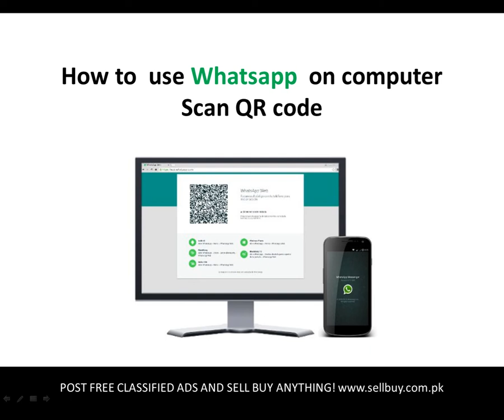How to use whatsapp on Computer | QR code scanning - Whatsapp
Learn how to use whatsapp, open WhatsApp on your computer or visit web.whatsapp.com on your computer.
how to use whatsapp on computer without phone
how to use whatsapp on computer without qr code
how to use whatsapp on pc without install apps
how to use whatsapp on computer without smartphone
install whatsapp
whatsapp for windows 7
whatsapp download
whatsapp on laptop